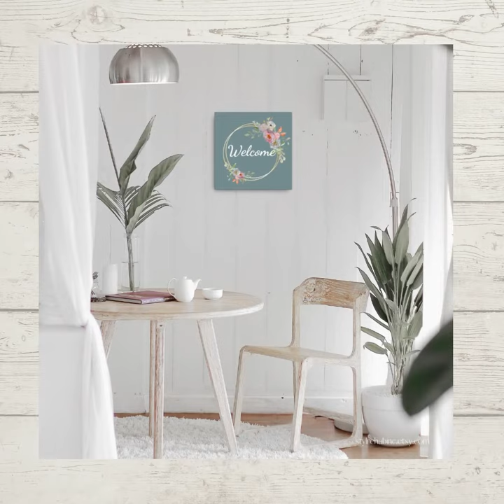Good Vibes Home Decor Bedroom Dorm Room Hallway Living area Welcome Wreath Sign Stylist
Perfect for kids bedrooms, businesses, hallway, living area, dorm rooms.